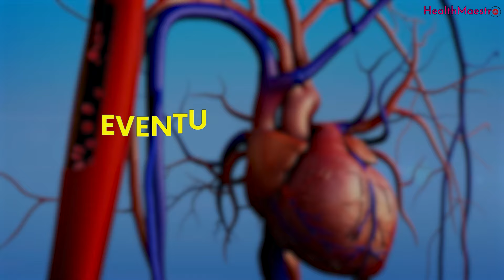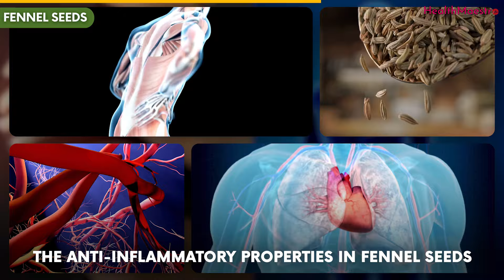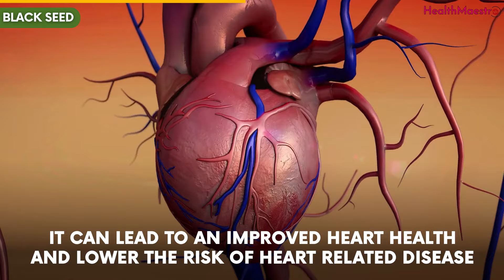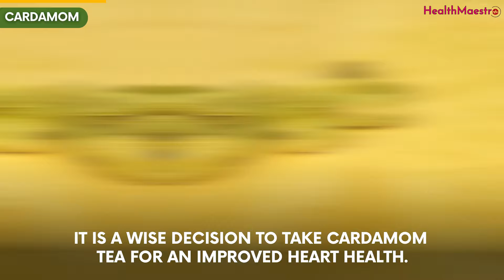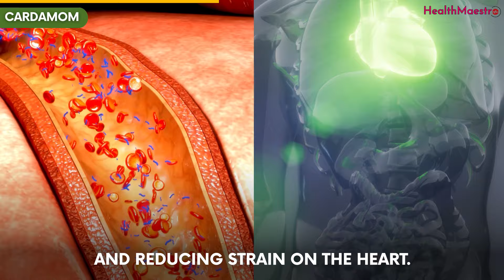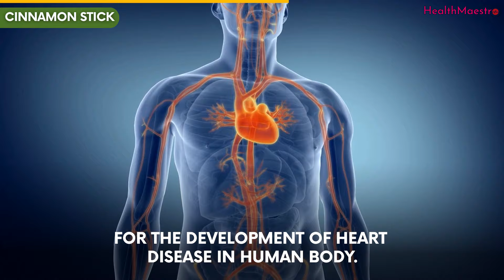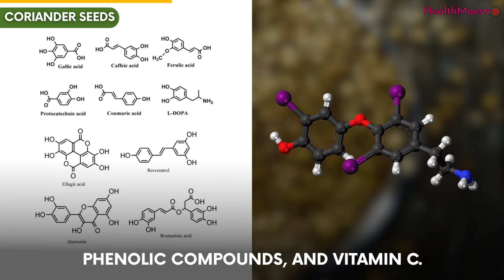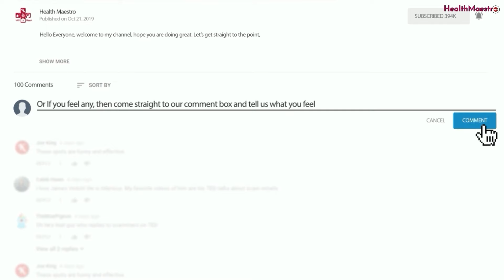Add 5 Ingredients in Tea That Unclog Arteries And Control High Blood Pressure । Health Maestro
Discover the secret to a healthier heart with these 5 powerful ingredients you can easily add to your daily tea! In this video, we’ll explore the benefits of each ingredient and how they can help improve your cardiovascular health. From reducing cholesterol levels to enhancing blood circulation, these natural additions to your tea can make a significant difference. Don’t miss out on these simple yet effective tips for a heart-healthy lifestyle!

Covered:
1. 5 Ingredients to Your Tea for a Healthier Heart
2. 5 Heart-Healthy Tea Recipes You Need to Try
3. The Top 5 Ingredients for a Healthier Heart in Your Tea
4. How to Make Heart-Healthy Tea with Just 5 Ingredients
5. Boost Your Heart Health with These 5 Tea Ingredients
6. 5 Simple Ways to Improve Heart Health with Tea
7. The Ultimate Guide to Heart-Healthy Tea Ingredients
8. 5 Ingredients You Can't Miss in Your Heart-Healthy Tea
9. Heart-Healthy Tea: 5 Ingredients for a Stronger Heart
10. Delicious Tea Recipes for a Healthier Heart Using 5 Ingredients
11. 5 Must-Try Tea Recipes for a Healthier Heart

Watch now to learn how to incorporate these ingredients into your daily routine and enjoy a healthier heart!